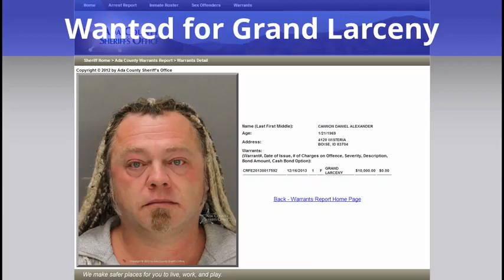LogicBeforeAuthority aka Daniel Cannon Wanted for Grand Larceny 480p